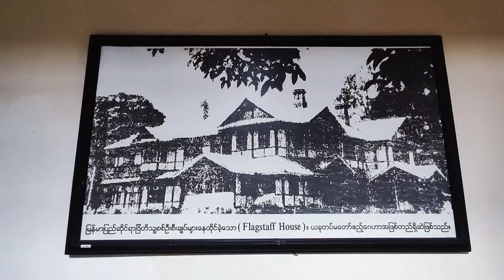Governor's House Vlog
Governor House at Pyin Oo Lwin

The original Governor House at  Pyin Oo Lwin (May Myo) was destroyed during World War ll destruction. The New Governor House was reconstructed by Htoo Com.Ltd. The company bought photos of original house which were brought by English when Japan bombed around May Myo. The new house is built on the foundation of the old house. The ambition of reconstruction is to get the original form and  the real atmosphere of the original building for everyone who look this house. The new building is used modern constructed materials but do not obviously. For example nowadays long teak can’t get for pillars. So the concrete pillars are covered with slice of wood and painted black. My point of view in this process the maintenance of the ancient buildings, decayed pagodas and religious buildings we should observe do not disturbed the original style of these buildings. To maintain the historic buildings the important fact is not only the buildings but also the surrounding areas. The reconstructed building need to be harmonious its surrounding.If you do one day trip to Pyinoolwin from Mandalay , you definitely have to go to this place. But you need to pay entrance fee 2 USD per person if you like to go inside the building and it is still worth to visit.